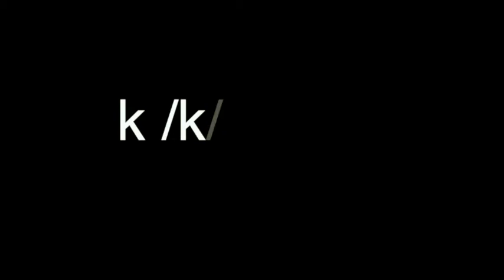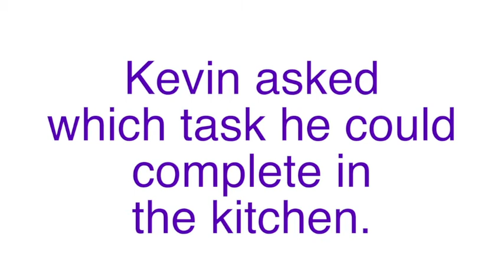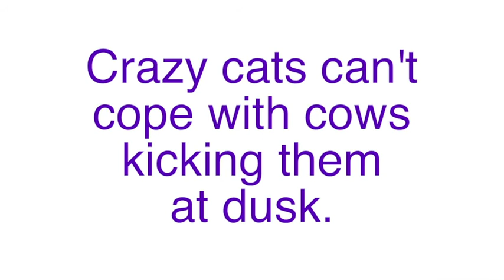K of kilo: Speak with a standard British English Accent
This is an unvoiced plosive made by pressing the back of the tongue up against the roof of the mouth, building pressure and then releasing.
Words that contain this sound:

Can
Catch
Cake
Cracked
Packing
Make-up
Phonetic symbol: /k/